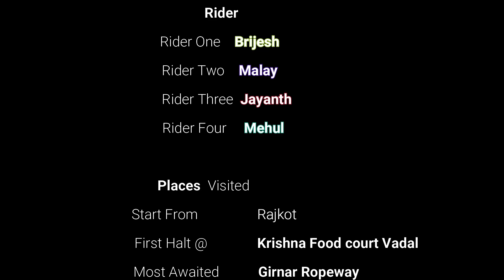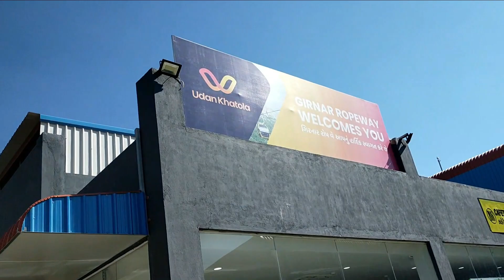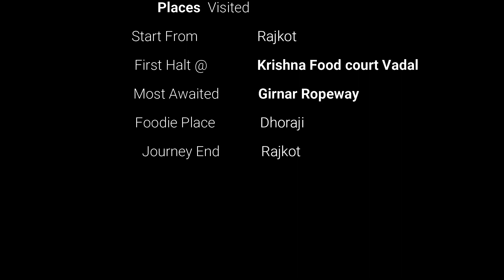VISIT HISTORICAL CITY JUNAGADH, GIRNAR ROPEWAY, GIRNAR, SUNDAY UNPLANNED RIDE.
This video shows the Junagadh road trip with some of the riders AOG RAJKOT RIDERS GROUP. Also, we had visited the Ropeway of the Girnar and last but not least finished this ride with Dhoraji's famous spicy potato dish tasted. The ropeway experience was awesome and last we just say that all you who watch this video at least once come and enjoy the ride of the Girnar ropeway.
આ વિડિયો AOG RAJKOT RIDERS ગ્રૂપના કેટલાક રાઇડર્સ સાથે જૂનાગઢ રોડ ટ્રીપ દર્શાવે છે. ઉપરાંત, અમે ગિરનારના રોપ-વેની મુલાકાત લીધી હતી અને ધોરાજીની પ્રખ્યાત મસાલેદાર બટાકાની વાનગી ચાખીને આ સવારી પૂરી કરી હતી. રોપ-વેનો અનુભવ અદ્ભુત હતો અને છેલ્લે અમે એટલું જ કહીએ છીએ કે તમે બધા જેઓએ આ વિડિયો જોયો છે તેઓ ઓછામાં ઓછા એક વાર આવો અને ગિરનાર રોપ-વેની સવારીનો આનંદ માણો.